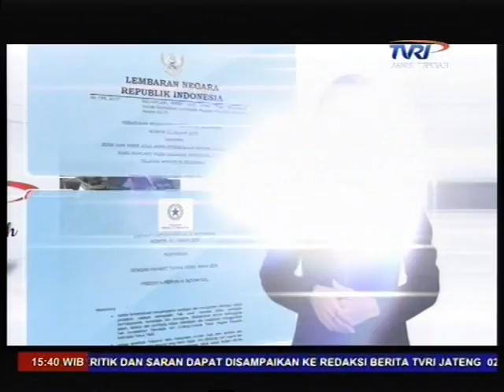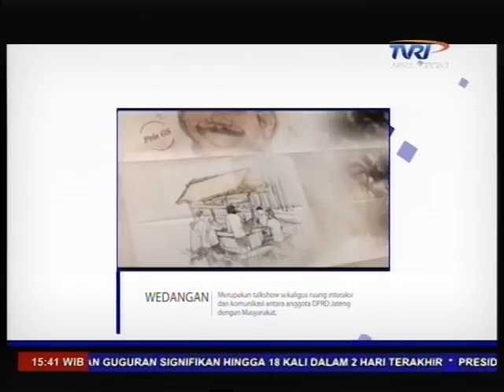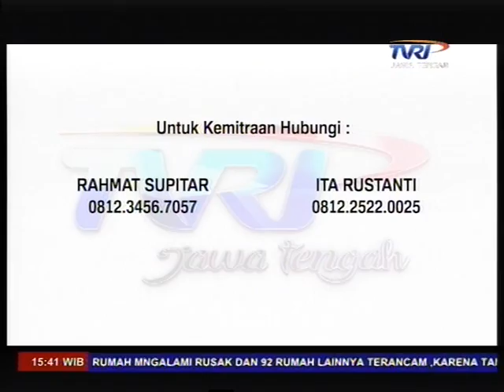DIALOG PUBLIK- Rendahnya kesadaran pejabat publik mengisi LHKPN. 02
VTS 01 2DIALOG PUBLIK- Rendahnya kesadaran pejabat publik mengisi LHKPN.